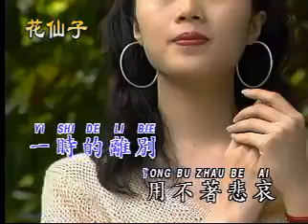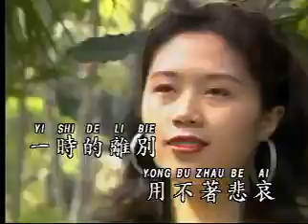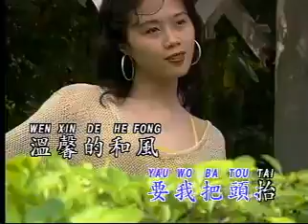卡拉OK歌伴舞 - VOL 1 - 葡萄成熟時 - Pu Tao Cheng Shu Shi